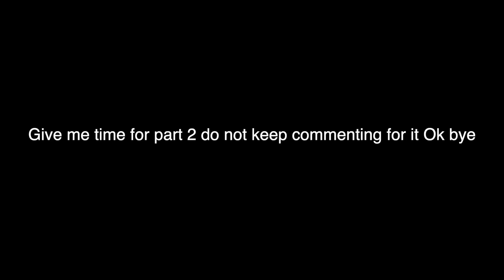Topspin in Hollywood Studios Part 1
if you read this post youll know the context of this video and how much it means to me
there will be more in this series but please do not frickn rush me
also thanks to my friends Jordyn, Darren and Sebastian for being in this video
Sebastian

Main pictures and ride video were by me but here's the other sources